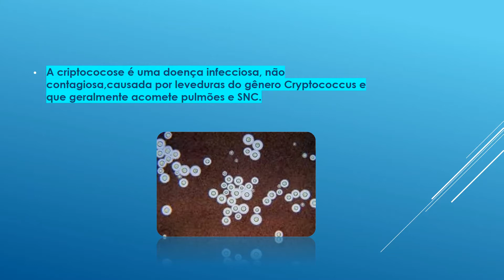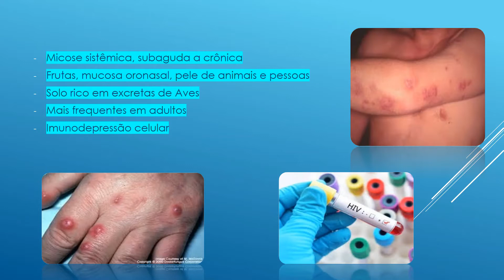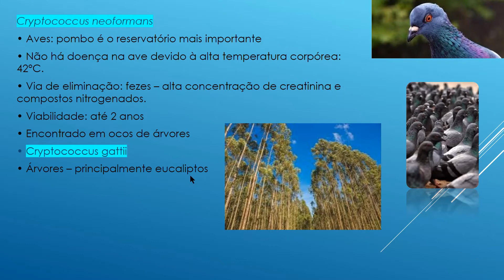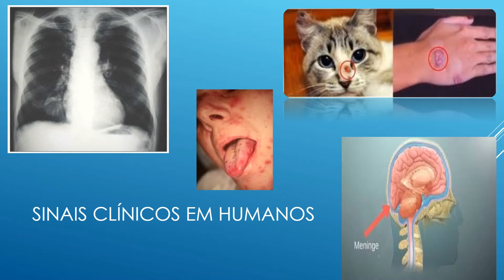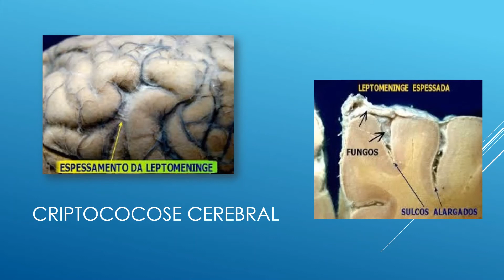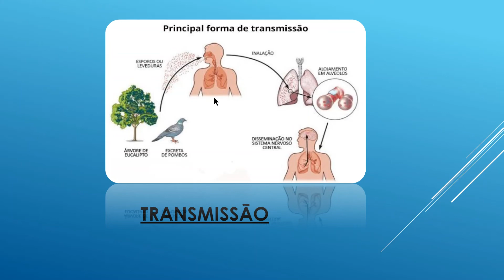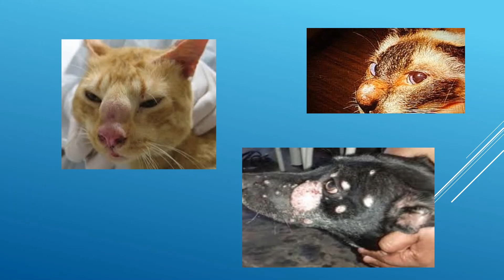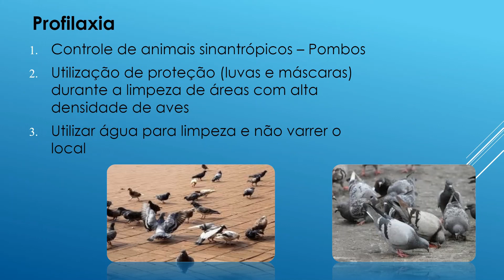Criptococose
Aula sobre o agente etiológico dessa doença, formas de transmissão, sinais clínicos em humanos, sinais clínicos em cães e gatos e profilaxias.